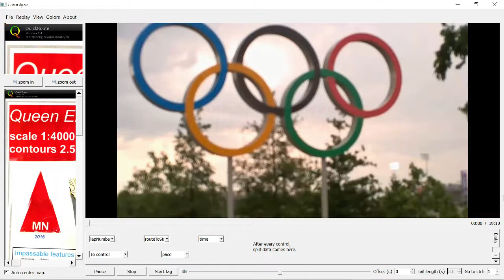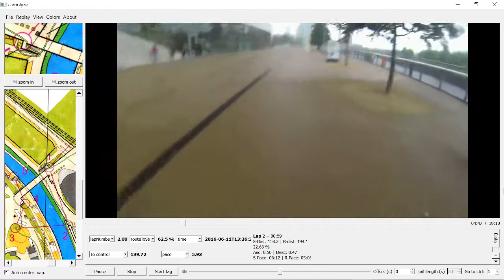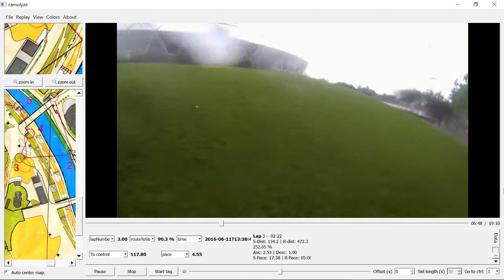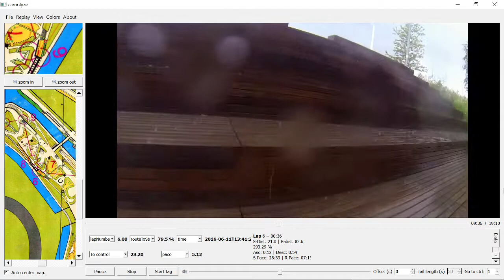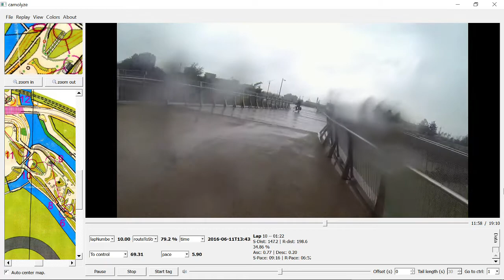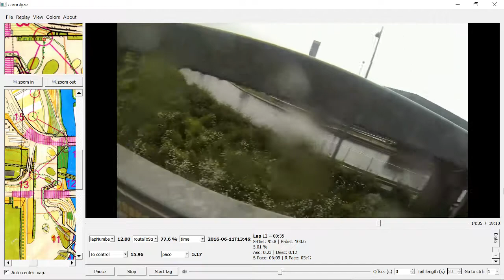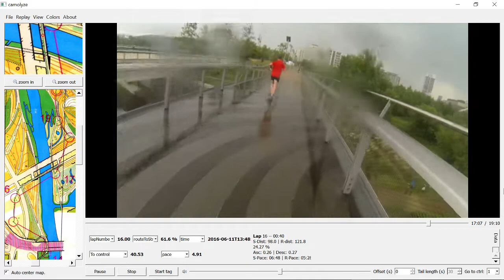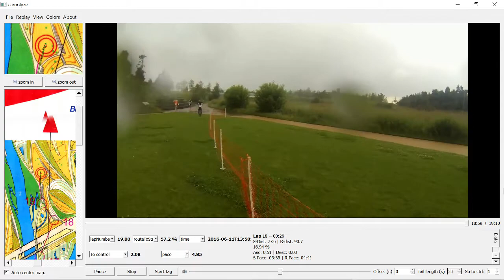British Orienteering Sprint Championships 2016 - Olympic Park London 11 June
British Orienteering Sprint Championships 2016, Final, held at the Queen Elizabeth Olympic Park, Stratford, London on Saturday 11 June 2016.
Gopro headcam video with map of course 2C, filmed during a (very) heavy rain shower! passing the ArcelorMittel Orbit tower and former Olympic Stadium finishing in the country park.